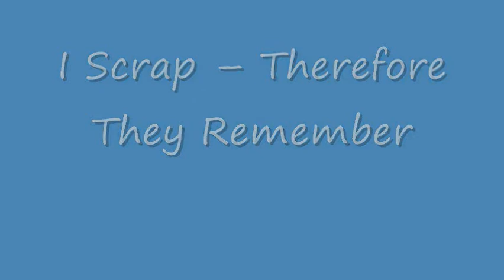Papercrafting Article - October 2011, Scrapbooking.com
-- When this artist realized that her family did not understand her scrapping passion, she decided to make a page to explain her reasons for scrapping.